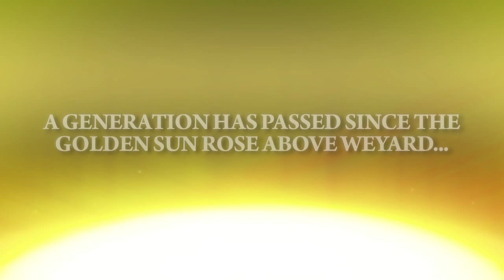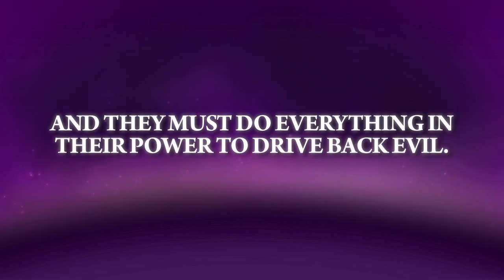Golden Sun Dark Dawn | OFFICIAL E3 trailer Nintendo DS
Nintendo just completed its press conference at the E3, here are the first trailers!

SYNOPSIS (provided by Nintendo)
A classic role-playing game branches out with a new look, countless adventures and heroic battles. The game picks up 30 years after the first two games in the series left off. At the end of Golden Sun: The Lost Age, the heroes succeeded in bringing the world-healing power of the Golden Sun back to the world of Weyard. In the years since, the immense power of the Golden Sun has changed nearly everything. Continents have shifted. New countries have emerged. New species have appeared. But the world is now imperiled by a new threat. Psynergy Vortexes, which suck the elemental Psynergy from both the land and power-wielding Adepts alike, are spreading across the world. The new generation of heroes - the children of those from the previous games - are drawn into the mystery behind the vortexes, as they cross a chaotic world that is succumbing to a new evil.
Features:

Amazing graphics and beautifully animated summoning abilities that span both Nintendo DS screens let players experience the game like never before.
The story takes place 30 years after the final events of the second game, when the Golden Sun Effect occurred. The main characters are the descendents of the previous game's heroes.
Intuitive touch-screen control has been implemented throughout the game, controlling character movements and the release of Psynergy - magical abilities with powerful effects over people and the environment. Touch control also streamlines battle commands and gives players a stronger tactile connection to the action on the screen.
Players will explore a vast and beautifully rendered world where they will find many treasures, encounter dangerous creatures and manipulate objects blocking their path. Players will also hunt for and collect Djinn, mysterious elemental creatures used to summon powerful spirits in battle.